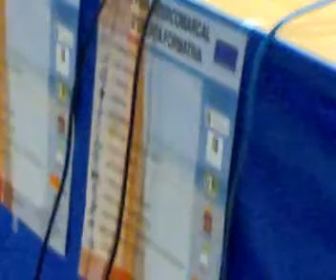Vinaros News anunci fira formativa